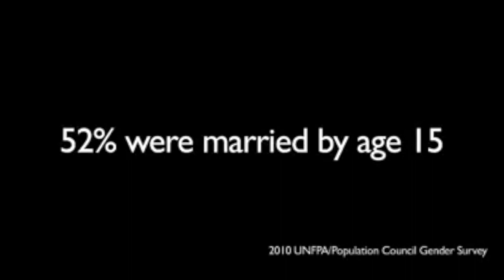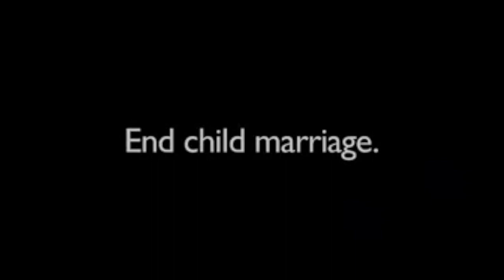Child Marriage in Ethiopia's Amhara Region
Ethiopia, Amhara Region, Child Marriage